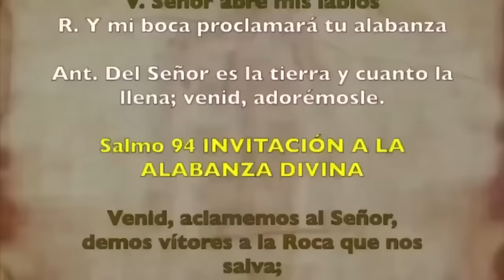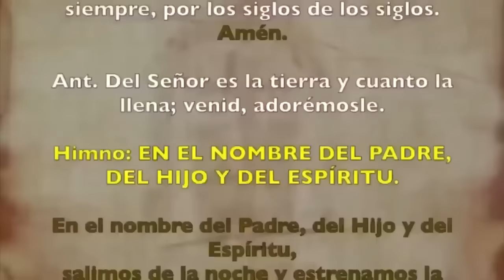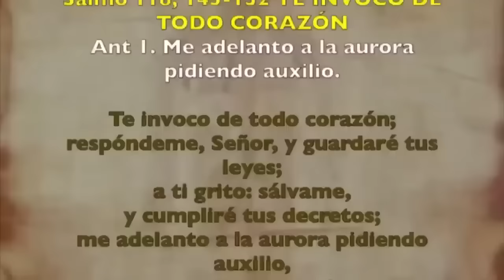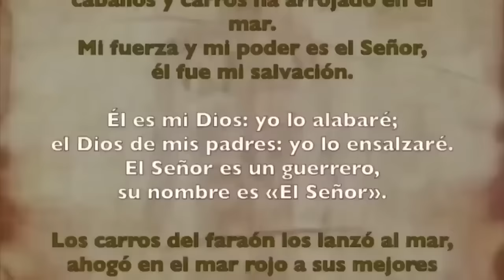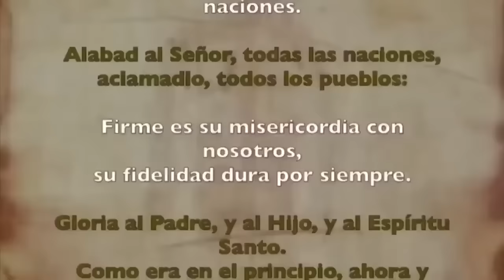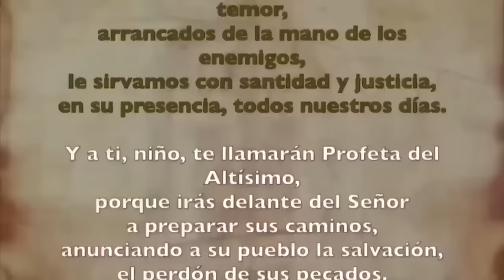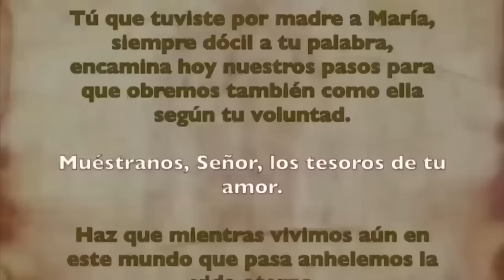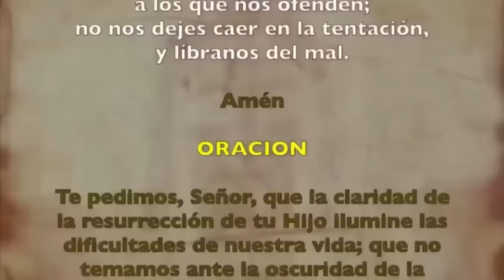Oración de la mañana (Laudes), SÁBADO 28 DE SEPTIEMBRE 2024, XXV semana del T. Ordinario